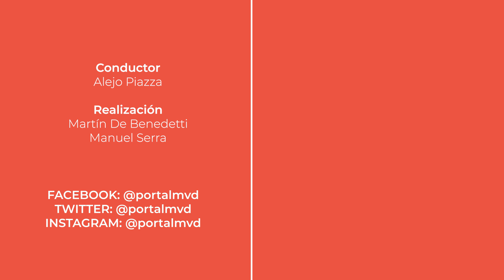La resacosa navidad de Alejo, el Papa Noel antidroga y la policía peruana | El Lado B